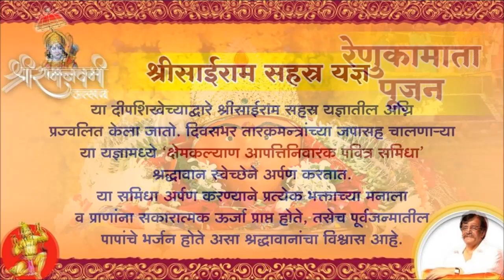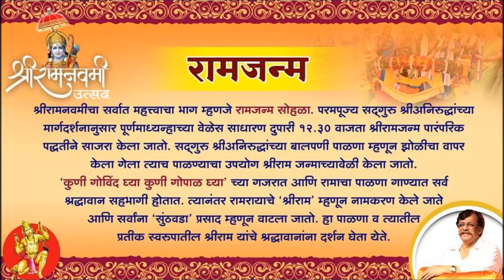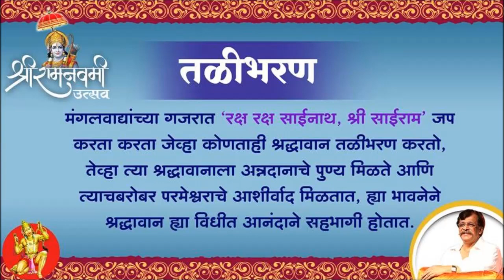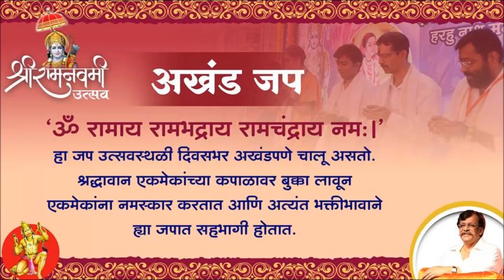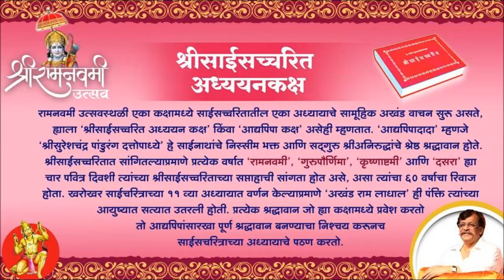श्रीरामनवमी उत्सव - २०१८ (Importance of Ram Navami - Marathi)